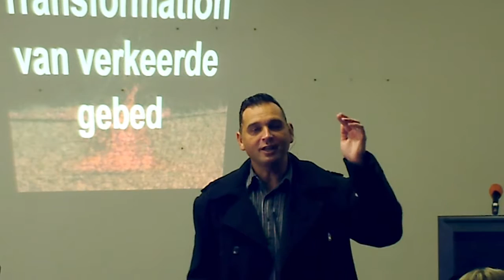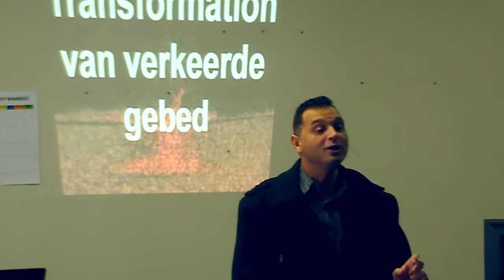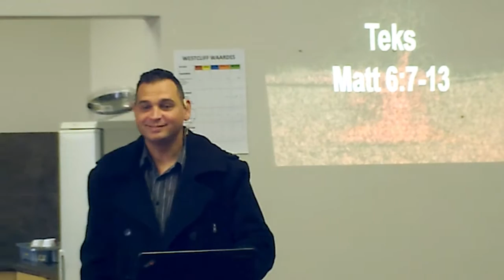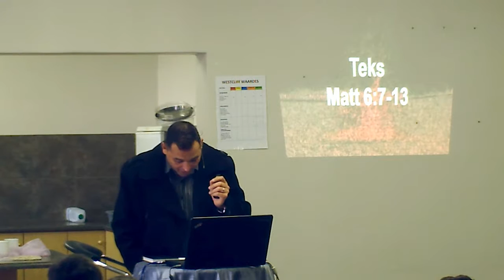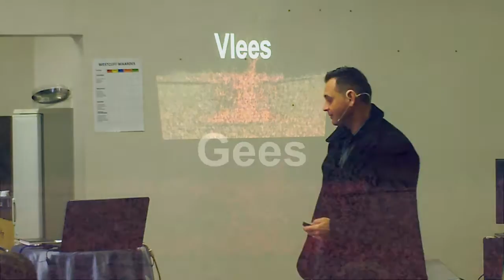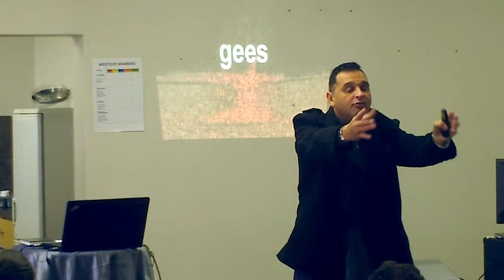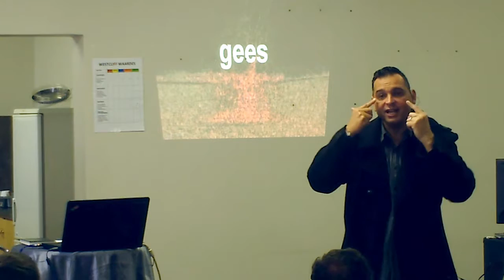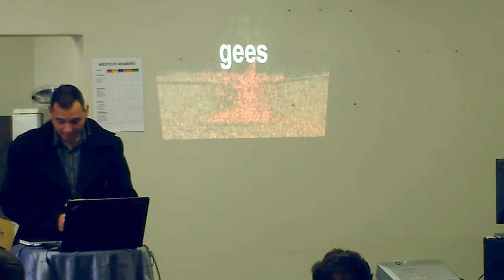Transformation: Van verkeerde gebed